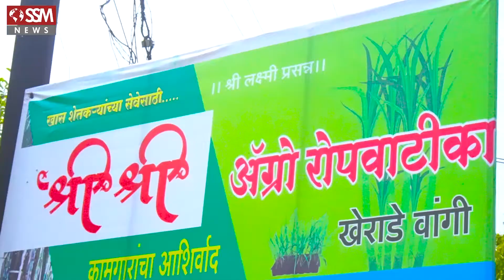लोढे तलाव सांडवा गायब केल्याप्रकरणी कारवाई सुरू,नोटीसा काढण्याची तयारी.